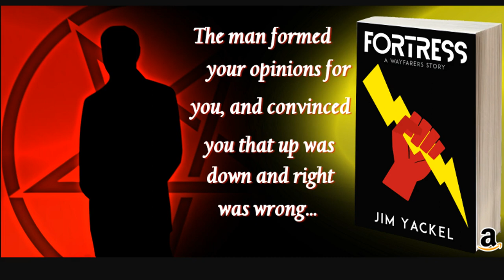Swallowing a Tracking Device: The First Digital Pill is Approved by the FDA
The U.S. Food and Drug Administration today approved the first drug in the U.S. with a digital ingestion tracking system. Abilify MyCite (aripiprazole tablets with sensor) has an ingestible sensor embedded in the pill that records that the medication was taken. The product is approved for the treatment of schizophrenia, acute treatment of manic and mixed episodes associated with bipolar I disorder and for use as an add-on treatment for depression in adults...